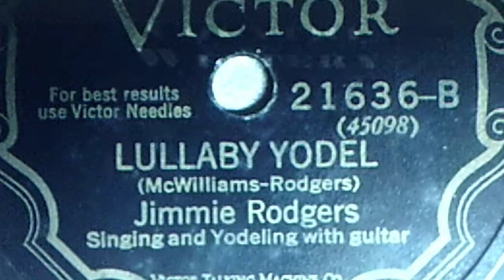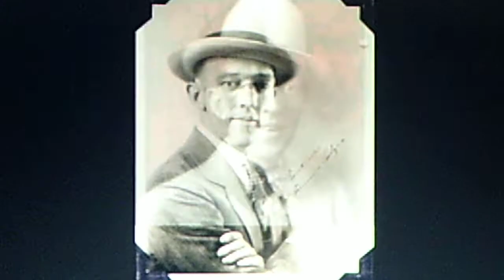Jimmie Rodgers: "Lullaby Yodel" (1928)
Recorded June 12, 1928 and released in Dec. on shellac VICTOR 78 #21636-B (BVE 45098)

Reissued on ten CD 2005 MEMBRAN set #223001, "Country & Western"